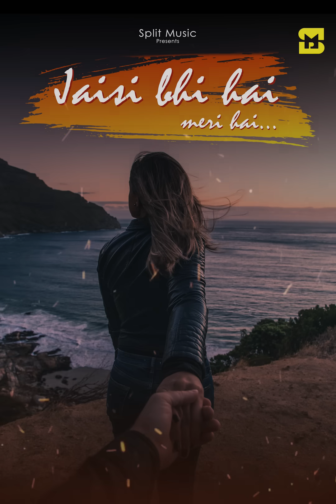Jaisi Bhi Hai Meri Hai || Hindi Rap Song || Aarvik|| Rahul Singh || Splitmirror Picturez.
Singer :- Aarvik
Music Producer:- Aarvik
Lyricist :- Aarvik
Composer :- Aarvik
Recording Engineer:- Piyush Sharma
Mixing & Mastering Engineer :- Raagamaan
Vocals Recorded at Splitmusic Recording Studio